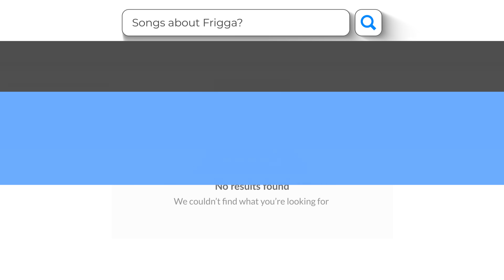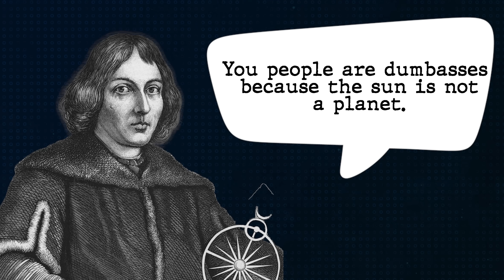The Reason We Have 7 Days in a Week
How did we get the days of the week? Neil deGrasse Tyson and comedian Chuck Nice break down the planets of the ancients and how they correspond to our days of the week.

How many planets were there to the ancient Greeks and Romans? Learn about the meaning of the word “planet,” the names of the days, and how we got seven days in a week. Plus, learn how Copernicus later discovered a planet that was right under our noses.

Timestamps:
00:00 - Introduction: The Days of the Week
00:28 - The Planets
2:04 - The Origin of Each Day
7:10 - Why We Have Seven Days